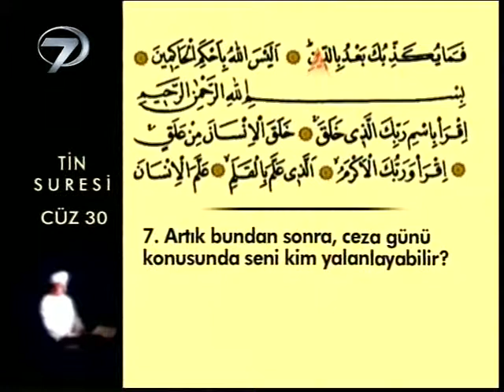21 + tin suresi